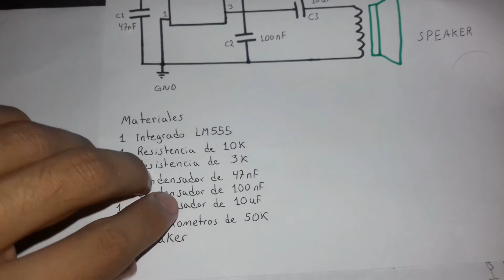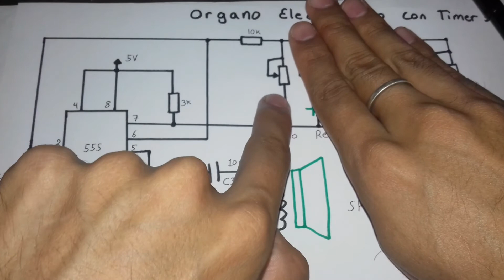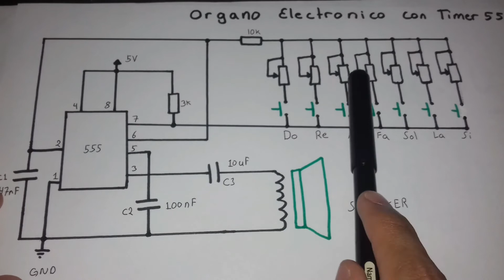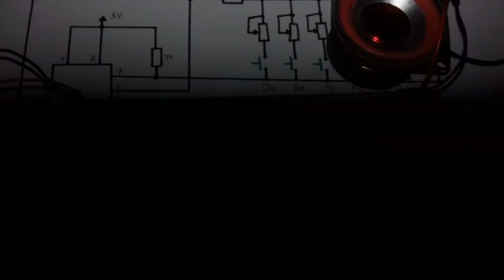COMO HACER UN PIANO ELECTRÓNICO CON CI 555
Organo Electronico con CI 555 MUY FACIL DE HACER, todos los materiales y esquemas estan en el video.